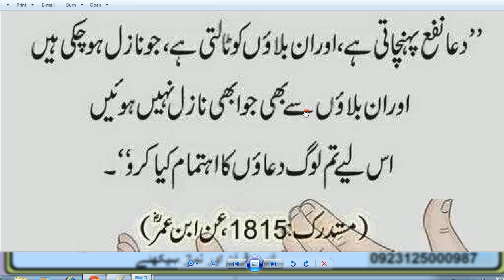HAZRAT MUHAMMAD (S.A.W) Ka Farman Hai //best hadees